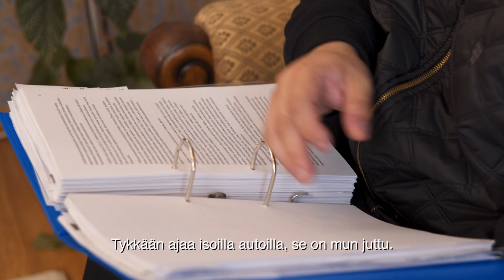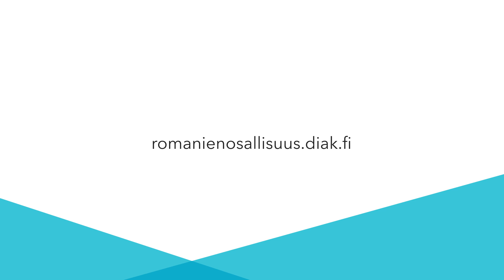Uskalla. It's possible. 8/12: Perheen sinnikkyys tuotti tulosta urapolulla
Kyösti Hagert ja Tanja Blomerus ovat kouluttautuneet kiireisinä vuosina, kun lapset ovat olleet pieniä. Perhettä on kohdannut myös vakava sairaus, mutta yhteen hiileen puhaltamalla on löytynyt tahdonvoimaa selvittää opinnot ja löytää oma polku työelämään.

Videosarja esittelee romanitaustaisia oman elämänsä onnistujia. Julkaisemme syksyn 2017 aikana 12 videota, joiden päähenkilöistä jokainen on saavuttanut unelmansa. Kaikki on mahdollista!

Videot on tehty romanien koulutus- ja työllisyysuria tukevissa Nevo tiija ja Tšetanes naal -hankkeissa. Niitä koordinoi Diakonia-ammattikorkeakoulu ja ne saavat rahoitusta Euroopan sosiaalirahastolta. Videot on tuottanut Youngfield Oy.